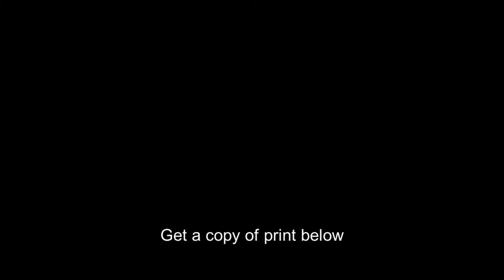Gen. Cesar Augusto Sandino,Augusto Nicolas Calderon Sandino,1895-1934,rebellion